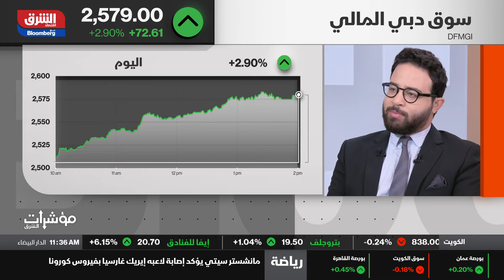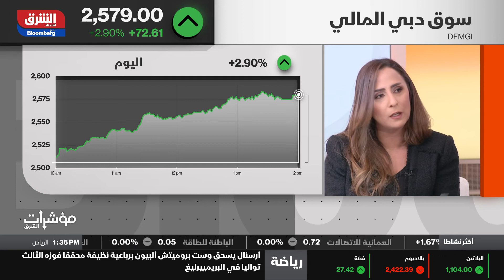اقتصاد الشرق - مؤشرات الشرق - 04/01/2021